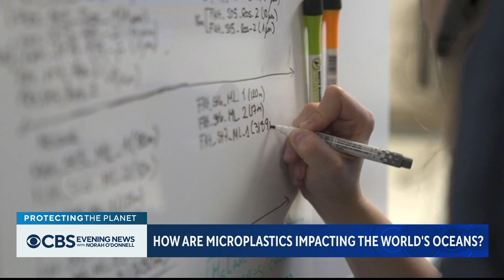Researchers strive to understand impact of microplastics on the oceans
A recent study estimates there are now 170 trillion pieces of plastic in the ocean. A team of international scientists working on a research vessel off the coast of Panama are seeking to understand the impact of microplastics on the oceans and our health. Ben Tracy has details.